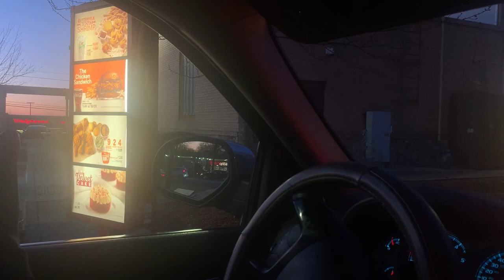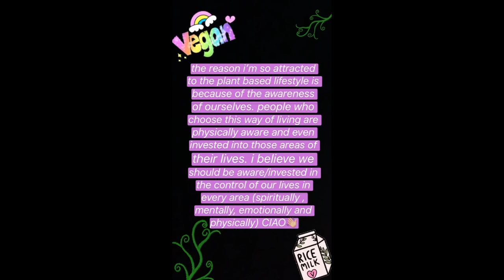VEGETARIAN EATS POPEYES CHICKEN sandwhich lol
watch kae eat animal and yea .